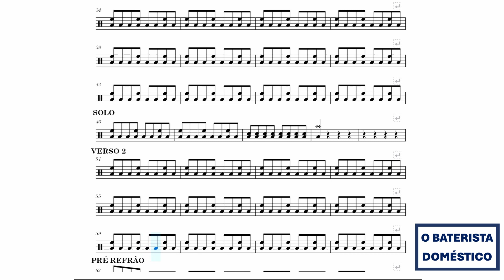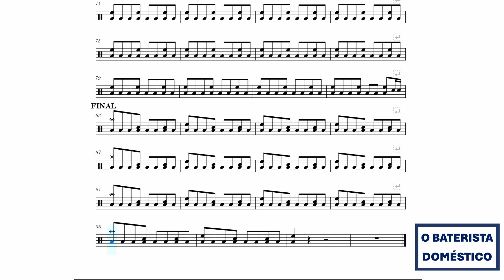Na Sua Estante - Pitty - SEM BATERIA (Drum Sheet Music - Partitura)